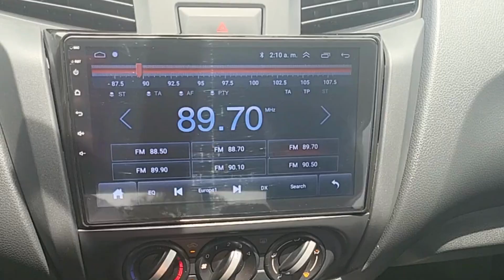🔴 Nissan Frontier S I Manual 4x4 I Accesorios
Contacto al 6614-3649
Isaías Gonzalez